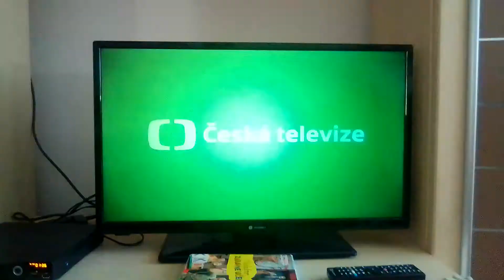čt edice nabízí DVD večerníček kokoškovi na cestách reklama